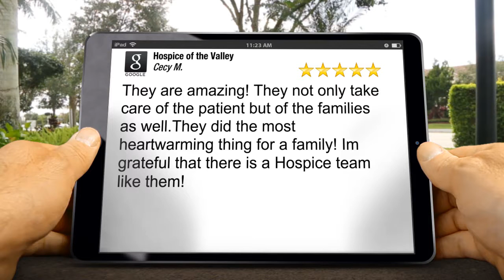Hospice of the Valley PhoenixTerrificFive Star Review by Cecy Martinez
New Review

They are amazing! They not only take care of the patient but of the families as well.They did the most heartwarming thing for a family! Im grateful that there is a Hospice team like them!

Hospice of the Valley
1510 E Flower St
Phoenix AZ
85014